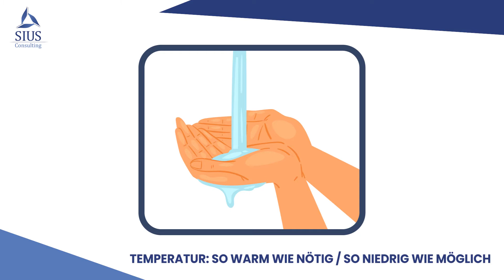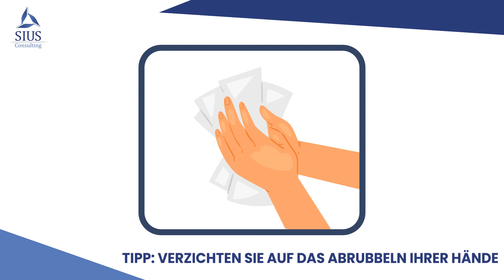Hygienetipps - Hände richtig waschen (Betriebliche Pandemieplanung mit SIUS Consulting)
In diesem Video erhalten Sie praktische Tipps und Handlungsempfehlungen zum Thema „Hygienetipps - Hände richtig waschen“.

▬▬▬ Nach der Krise ist vor der Krise: ▬▬▬
Vertrauen Sie beim Thema „Betriebliche Pandemieplanung“ (Pandemieplan, Pandemie Notfallplan etc.) auf die Sicherheitsexpertise von SIUS Consulting. Vereinbaren Sie noch heute ein unverbindliches Beratungsgespräch mit unseren Expertinnen und Experten für „Betriebliche Pandemieplanung“.

Inhalt:
00:00 - Einleitung
00:13 - Schritt 1 (Wasser benutzen)
00:31 - Schritt 2 (Seife benutzen)
00:43 - Schritt 3 (Einseifen)
01:11 - Schritt 4 (Abspülen)
01:33 - Schritt 5 (Abtrocknen)
01:51 - Schritt 6 (Zusatztipp)

Wichtige Hinweise:
Mit diesem Video wollen wir lediglich einen Auszug sicherheitsspezifischer Informationen und Empfehlungen bereitstellen. Wir erheben keinen Anspruch auf Vollständigkeit und Rechtsgültigkeit. Obwohl der Inhalt dieses Videos mit größtmöglicher Sorgfalt erstellt wurde, wird keine Haftung für die inhaltliche Richtigkeit übernommen. Bitte beachten Sie zudem, dass sicherheitsrelevante Umstände/Rahmenbedingungen einer stetigen Veränderung und ggf. rechtlichen oder branchenspezifischen Regulierungen unterliegen. Eine Gewähr in jedweder Hinsicht kann deshalb nicht übernommen werden.